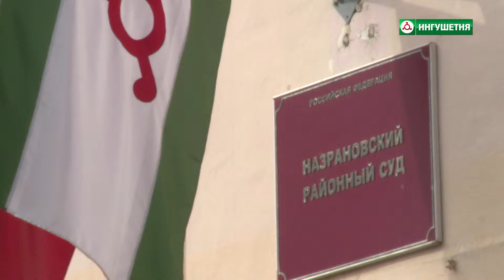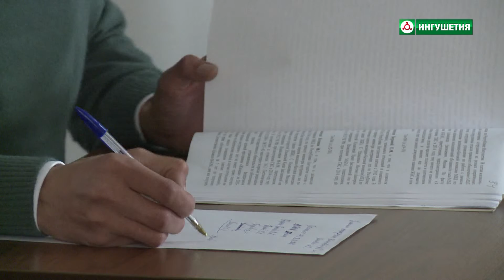"Право знать" полномочия районного суда